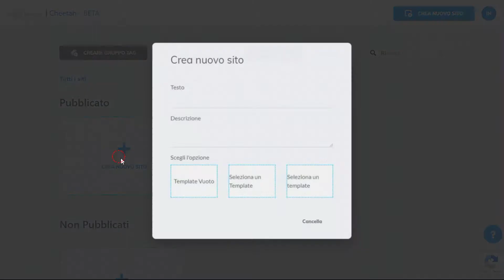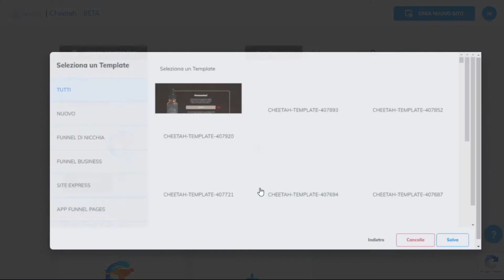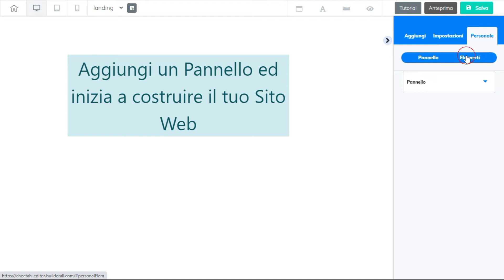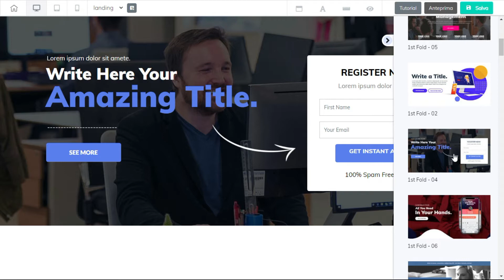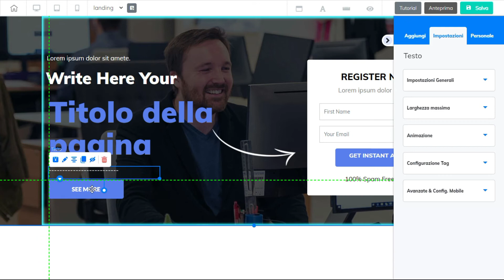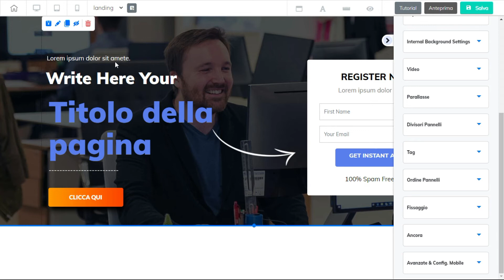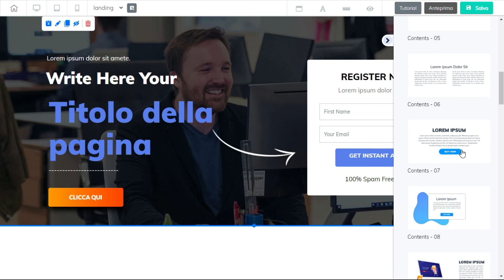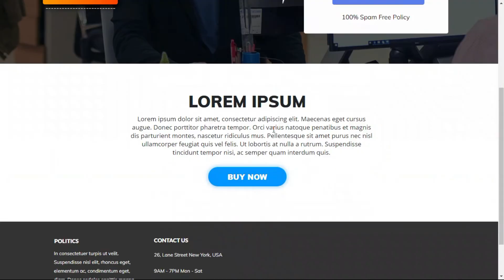Opinioni su Cheetah Builder Pixel di Builderall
👉 Il mio primo libro: Successlo Locale, Marketing per negozianti e professionisti 📘
Ancora per poco in regalo 🎁

▶️ Builderall
Prova gratis Builderall

▶️ Novità - Presto disponibile!
Puoi essere tra i primi ad accedere a questo percorso. Scopri di cosa si tratta!

▶️ Come Creare Splendide Landing Page.
Video Corso Gratuito per creare in poco tempo, splendide landing page dalle performance insuperabili.

▶️ Centralino Libero
Sei STUFO di vendere e installare centralini, farti il c**o per poi far guadagnare i soldi veri ad altri?

▶️ Open Marketing VideoTraining
il primo corso professionale d'Italia su MAUTIC, il Software Open Source di Marketing Automation più completo ed efficiente al mondo.

▶️ CRM Libero
Solo per oggi, il video corso più noioso al mondo, concepito da un nerd informatico che indossa i sandali con i calzini anche d’inverno, ma in grado di aiutarti ad aumentare il fatturato